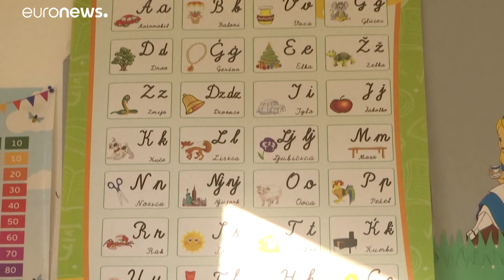"Все уехали в Германию"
Сёла Северной Македонии пустеют. В школе Мокрино осталось всего 2 ученика. Раньше здесь было несколько классов, и в каждом - около 35 учащихся.